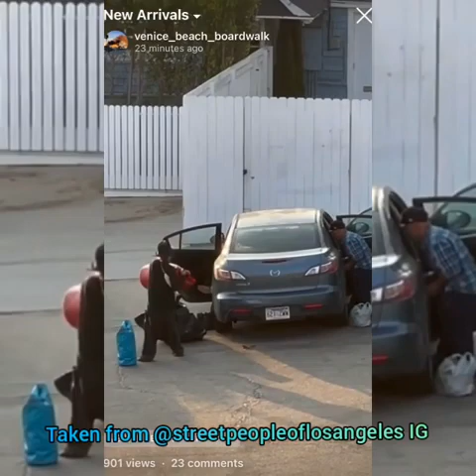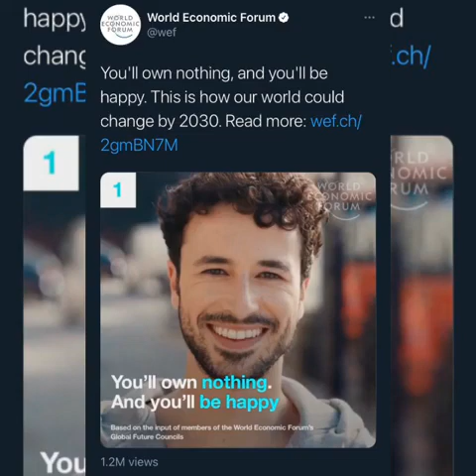Tony Vera and Peggy Kane Need To Stop BLINDLY Defending The Homeless